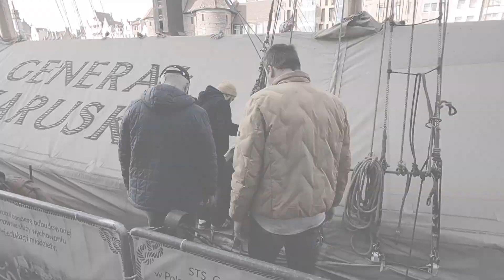Zwiedzamy szkoleniowy żaglowiec miasta Gdańsk - "Generał Zaruski".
Podczas szkolenia mieliśmy okazję obejrzeć postępy corocznych, przedsezonowych robót konserwacyjnych na Generale Zaruskim i zwiedzić wnętrze słynnego żaglowca.